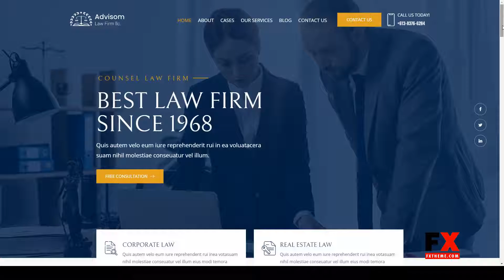Advisom Law Firm WordPress Theme court law office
Compatible With Elementor, Elementor Pro

 Columns 1

 Layout Fixed

 Tags advocate, attorneys, business, corporate, court, finance, justice, law, law firm, law office, Law offices, lawyer, legal, office